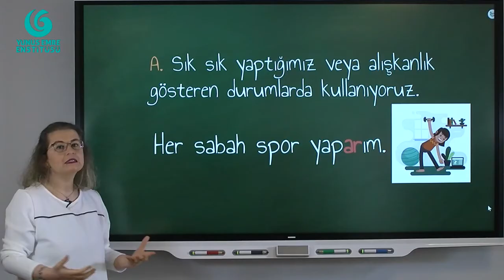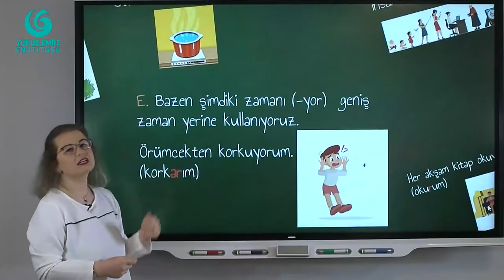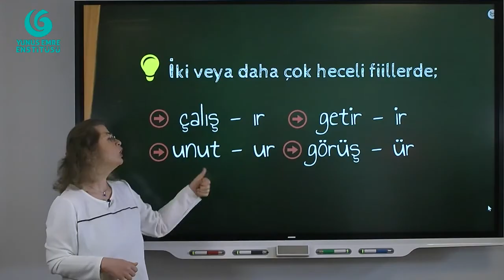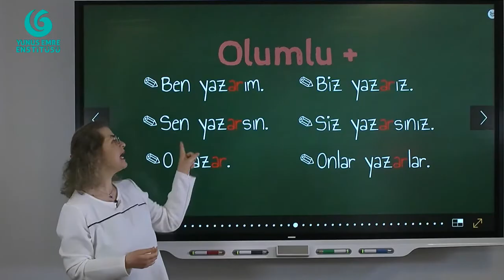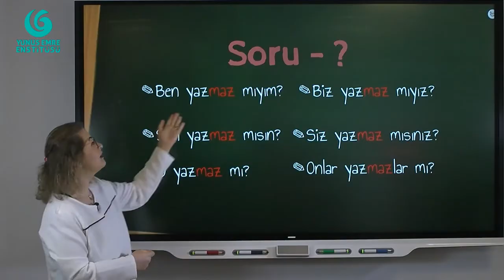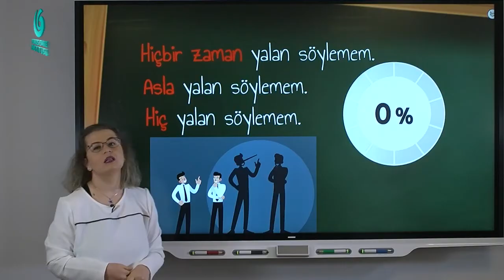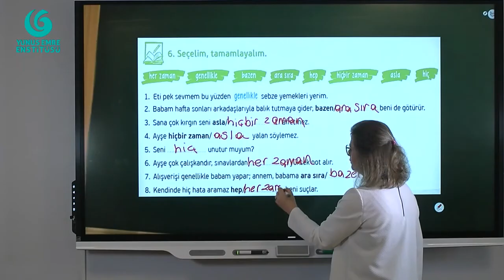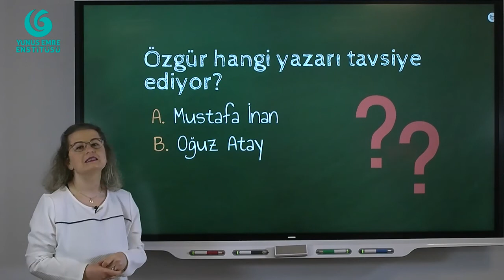40. Ders_Geniş Zaman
Gyerünk! Tanuljunk törökül.
Haydi Türkçe öğrenelim!